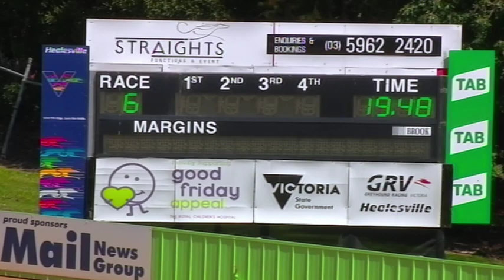HVL SUN 23 FEB 20 R6